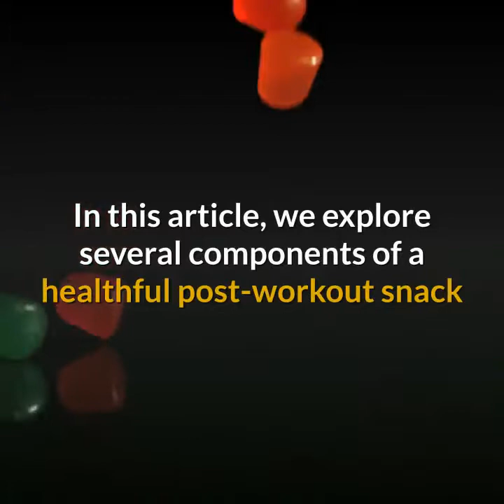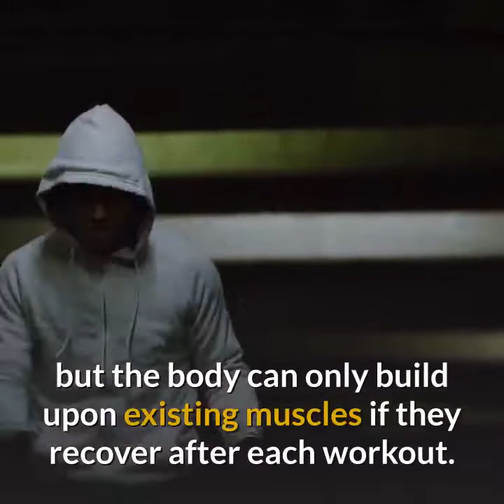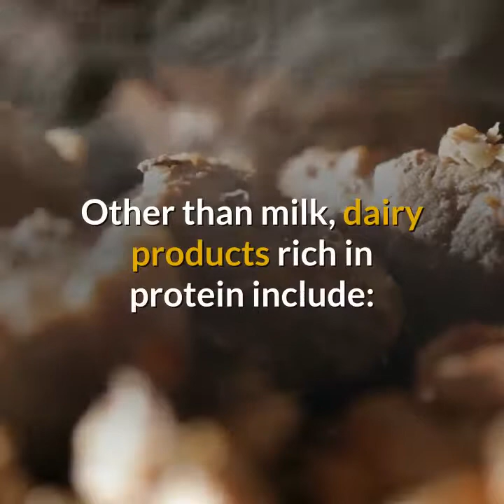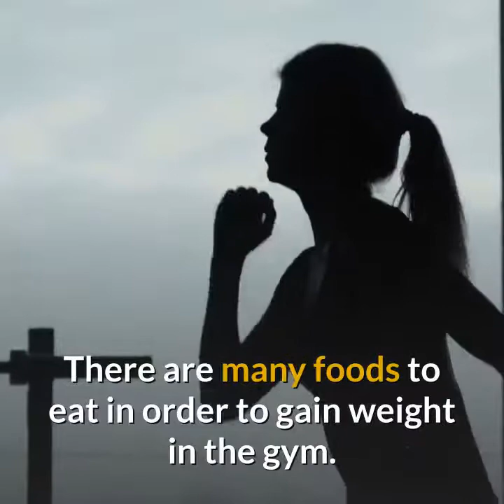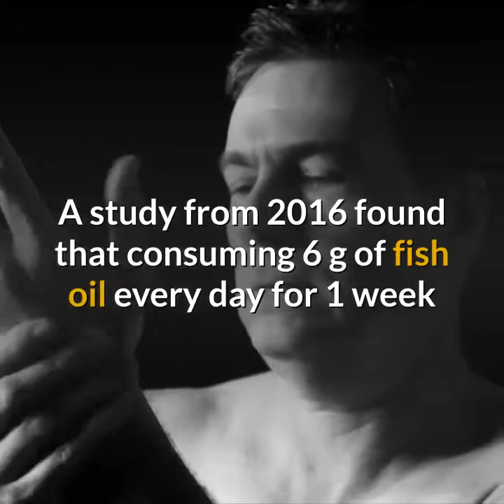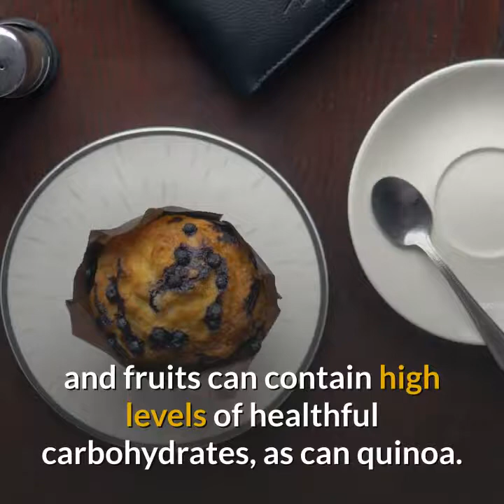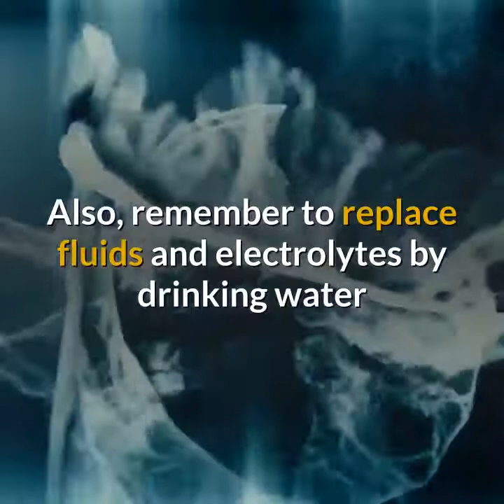Weight Loss | What Should You Eat After Working Out | Keto Diet | Diamond Keto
What Should You Eat After Working Out!!

If you're addicted to sweet food, click on the link below ??